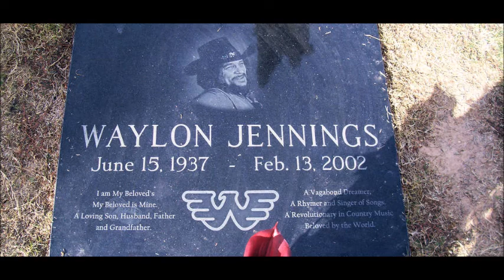How Much Rain Can One Man Stand~Waylon Jennings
From The 1968 Album "Jewels" By Waylon Jennings 6/15/1937 - 2/13/2002